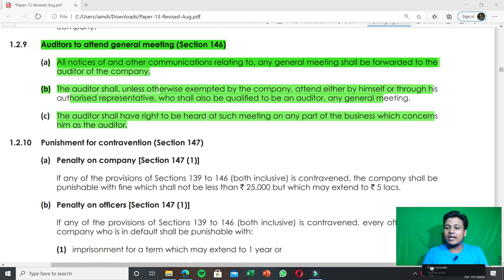Company Audit | Section 146 | Auditors To Attend General Meeting | CA/CMA/CS FINAL and INTER